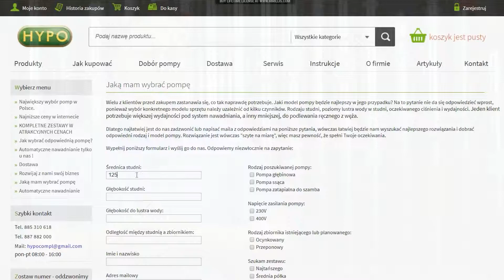Pompa SKM150 Omnigena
Pompa głębinowa SKM 150 firmy OMNIGENA dostępna najtaniej w sklepie HYPO.

HYPO - wszystko o pompach
ul. Narutowicza 27
05-800 Pruszków